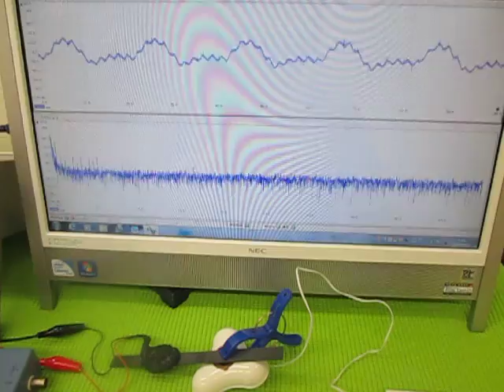オリジナル超音波実験 （超音波システム研究所 ultrasonic-labo）